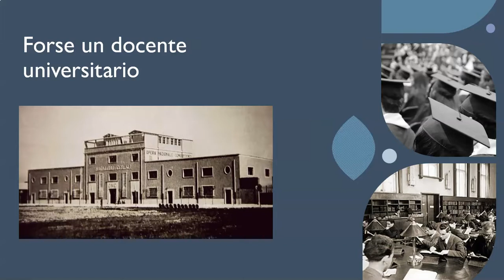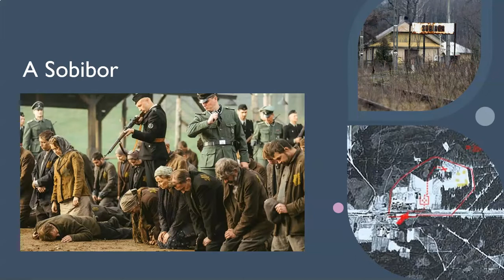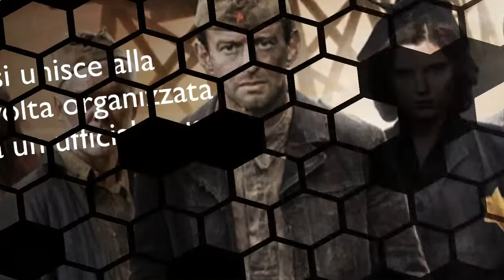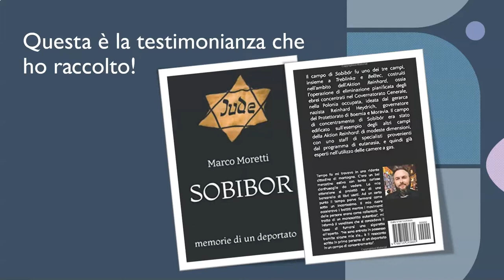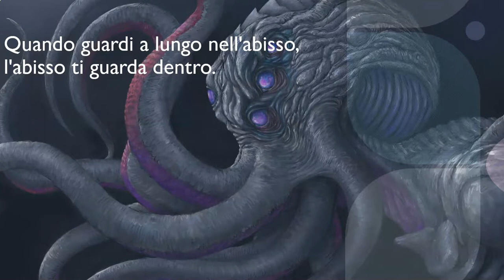SOBIBOR MEMORIE DI UN DEPORTATO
Il campo di Sobibór fu uno dei tre campi, insieme a Treblinka e Bełżec, costruiti nell'ambito dell'Aktion Reinhard, ossia l'operazione di sterminio degli ebrei concentrati nel Governatorato Generale, nella Polonia occupata, ideata dal gerarca nazista Reinhard Heydrich, governatore del Protettorato di Boemia e Moravia. Nel marzo 1942 giunse a Sobibór il capomastro Hauptsturmführer Richard Thomalla, capitano delle SS, incaricato della costruzione del campo, che si concluse nell'aprile dello stesso anno. Un gruppo di ebrei e di prigionieri ucraini del vicino Campo di concentramento di Trawniki vennero costretti a costruire il campo. Una volta completata la costruzione di Sobibór, gli appartenenti a queste squadre speciali, Sonderkommando, furono fucilati. Il campo di Sobibór era stato edificato sull'esempio degli altri campi della Aktion Reinhard: di modeste dimensioni, con uno staff di specialisti provenienti dal programma di eutanasia, e quindi già esperti nell'utilizzo delle camere a gas. Lo staff era composto da una trentina di SS e da un centinaio di guardie ucraine. Alla fine di aprile, una volta terminata la costruzione del lager, Thomalla venne sostituito da un nuovo comandante, Franz Stangl, che era stato in precedenza uno degli uomini di rilievo dell'Aktion T4.

Tempo fa mi trovavo in una ridente cittadina di montagna. C’era un bel mercatino estivo con tante curiose cianfrusaglie da vedere. La mia attenzione si proiettò su di una bancarella di libri usati. Ad un certo punto il tempo parve fermarsi come sotto un incantesimo. Il mio cuore accelerava i battiti mentre i movimenti delle persone erano come rallentati.
“Si tratta di un manoscritto autentico”, mi informò il venditore che si concedeva il lusso di fumarsi una sigaretta all’aperto. “Ne sono entrato in possesso tramite alcune mie zie… è il resoconto scritto in prima persona di un deportato in un campo di concentramento”. Aggiunse accigliato. Beh, sicuramente qualcosa di molto intenso, pensai. Un manoscritto? Tutto inizia sempre da un manoscritto! Il manoscritto pervenuto nelle mani di Manzoni, la storia su cui aveva costruito il più bel romanzo della letteratura italiana.

A me, veniva offerta dal destino l’opportunità di riportare in vita ciò che il tempo aveva travolto vittoriosamente; non una storia banale, ma una storia di dolore e privazioni! Mi era possibile riportare alla luce dalle profondità delle sabbie temporali una storia che non aveva visto la sua nascita, non era stata pubblicata, bensì abbandonata come un bimbo non desiderato.

Emergeva dallo scritto la storia di un uomo che non voleva rivelare troppo di sé, un uomo tormentato e percosso fin nel midollo osseo dai suoi ricordi che spesso diventavano incubi insopportabili senza possibilità di risveglio!
A volte si definiva un maestro di scuola, a volte un insegnante di scuola superiore, ma era comunque (presumo infatti che sia morto), un uomo molto colto che aveva studiato tanti, forse troppi, sistemi filosofici e non si dava pace perché quello che gli era successo non aveva nessun senso logico.
Non voleva far trasparire troppo di sé, probabilmente per un errore commesso: forse si riteneva connivente con il male, forse aveva collaborato con i nazisti, forse era diventato l’amante di una qualche guardia, ma tutto questo lo aveva fatto per sopravvivere! Certo il peso doveva essere troppo da sopportare da solo!
I piani temporali e spaziali a volte si fondono nella sua narrazione, Sobibor si confonde con Treblinka e con altri lager, alcune vicende si intrecciano come accade nella memoria di una persona anziana.
Tuttavia, ne emerge comunque un quadro impressionante. Da questa lettura si possono trarre molte riflessioni. Ho cercato di sistemare laddove possibile questo testo e renderlo adatto ad una pubblicazione per un motivo fondamentale: la verità deve trionfare su tutto.

📖📌Per voi cari lettori dell'infobox MI PERMETTO di consigliare nell'oceano sterminato di letture UN libro: